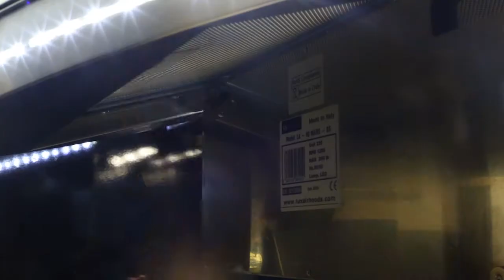Luxair New Mars 90cm Designer Cooker Hood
90cm Mars Cooker Hood Designer Range

This new top of the range designer cooker hood is truly remarkable in every way, features a bowed front LED lit glass visor and also has LED strip down lights, you will be astonished at the stunning quality and overall finish of this hood. Made form top quality Italian components and produced by the most highly skilled engineers, can be ducted or re-circulated, touch sensitive 4 speed control switch with boost timer and our new A rated energy efficient very powerful 950 m3/hr motor.

All Luxair kitchen hoods come with mesh grills as standard to catch grease and are dishwasher safe. All Luxair wall mounted kitchen extractors can be fitted with either charcoal carbon filters or be ducted out to ensure a fresh odour free kitchen area. Please select from the menu's above for your charcoal filters or a ducting kit. Please view our Ducting Kits and Ducting Kit Extra Components before making a purchase so you know which components are in the various kits and to add any additional equipment you might need.